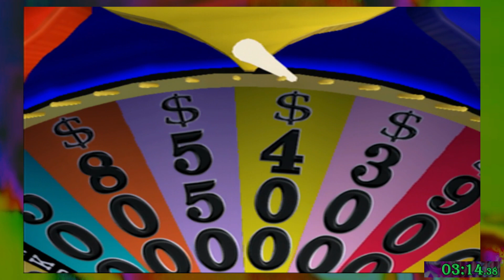Wheel of Fortune (2003) - Normal Mode Speedrun (Great Outdoors Stage, 4 Rounds)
Completed in 11m26s • Played on Playstation 2
Can you get a faster time?